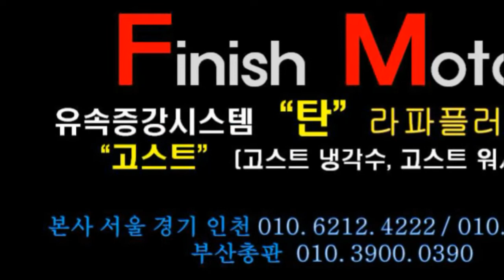[스파크 12년] 슈퍼 울트라 스파크로의 변신~ 라파1 16개 라파2 11개 그리고 유속증강기 까지~~~~~매연감소! 출력증강! 연비개선! 피니쉬모터에서 해결해 드립니다!